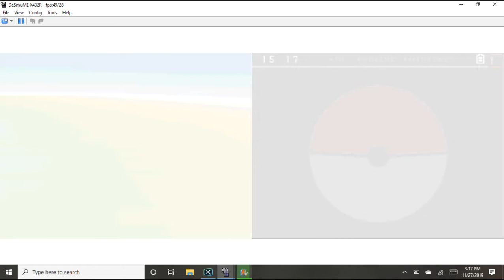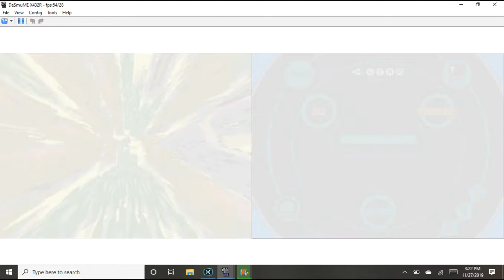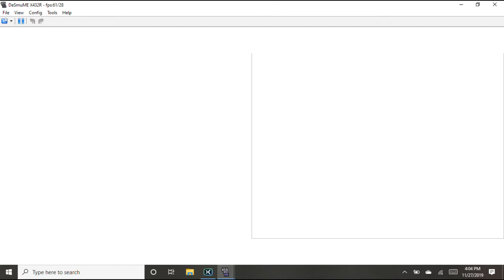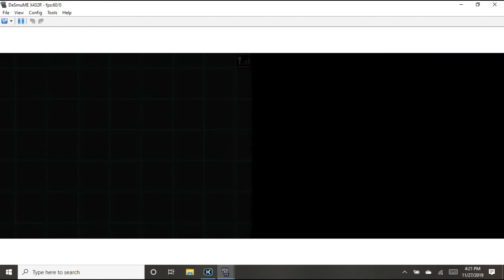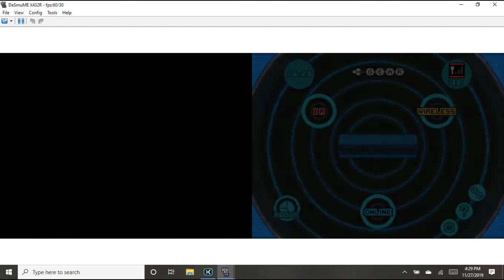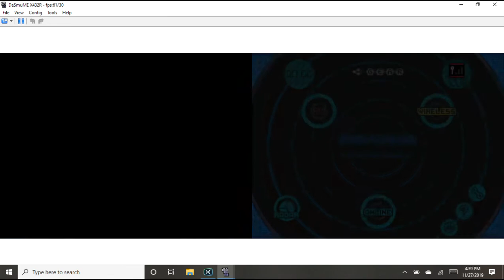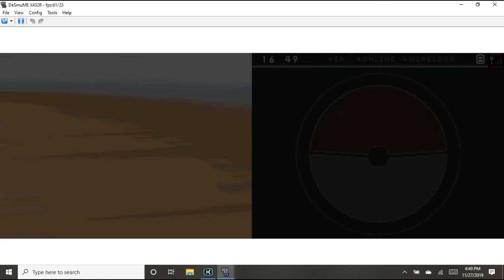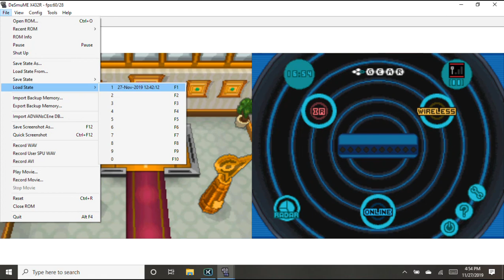Pokemon White 2 Nintendo DS Randomizer Nuzlocke Gameplay Part 5 (Third Try)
Here is part five of my third try of Pokemon White 2 Randomizer Nuzlocke gameplay for the Nintendo DS.  In the last part, we were able to obtain our fourth gym badge even though we lost a couple of Pokemon in the process.  But that's ok because we are still in it! In this part, we will be heading towards Driftveil City to try to obtain our fifth gym badge.  Will we be able to do so without any of our Pokemon this time around? Well, you're going to have to watch to find out!